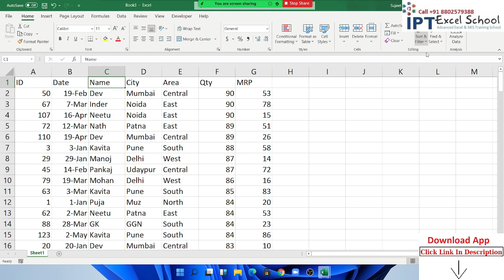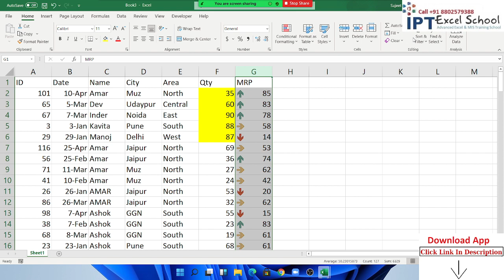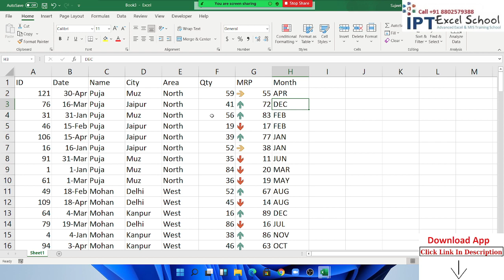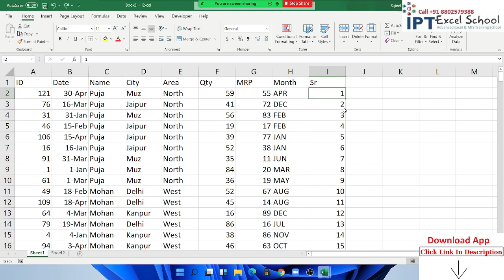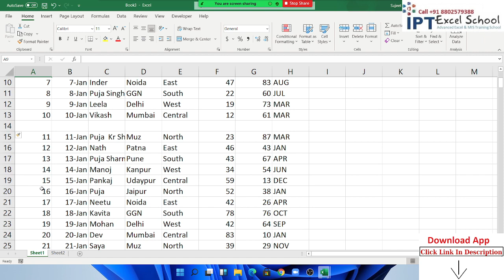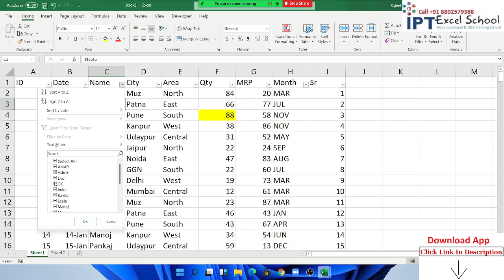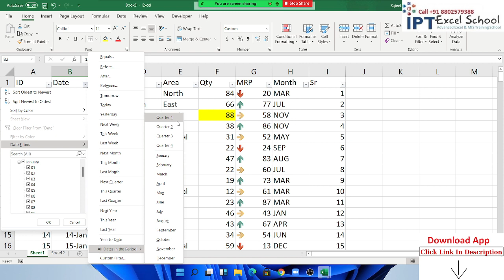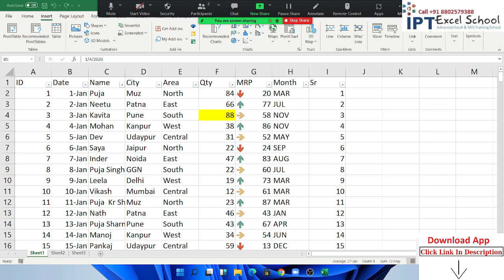Sorting in Excel (Examples) | How to do data Sorting? | Sort data in a range or table - Excel